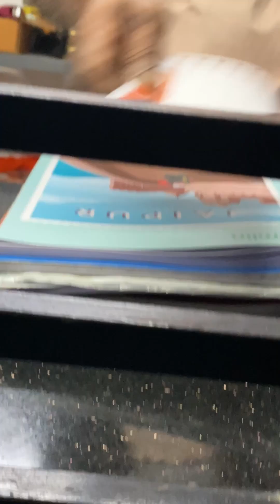ഇതോടെ നമ്മുടെ ഓണം പരുവാടികൾ ഇവിടെ അവസാനിച്ചു ഗയ്‌സ് ഇനി അടുത്തവർഷം കാണാം 😍@Rannikaari